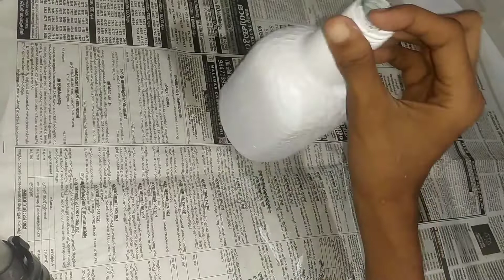old monk bottleart ideas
hello dears🥰,
In this video how to make a beautiful valentines day gift and old monk bottleart.
Thank u